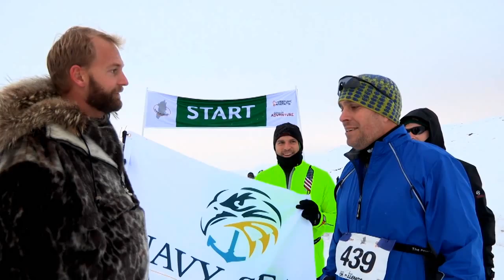10 AMAZING Facts About GREENLAND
Welcome to Top10Archive! In this video, we are going to take a quick look at 10 interesting facts coming to us all the way from Greenland. From having the 2nd largest ice sheet, to the largest national park, Greenland is another one of those beautiful countries that you must see to believe.

10. Greenlandic History
9. Vacationing in Greenland
8. Things to Do And Watch
7. Greenland Sharks
6. Greenland’s Actual Size – A Historical Misconception?
5. Greenlandic Cuisine
4. The Vikings
3. Famous Greenlanders
2. World’s Largest National Park
1. Greenlandic Inventions